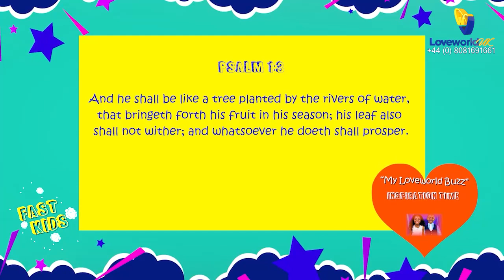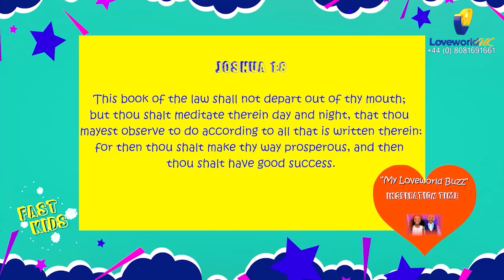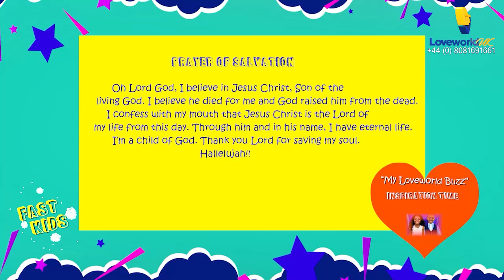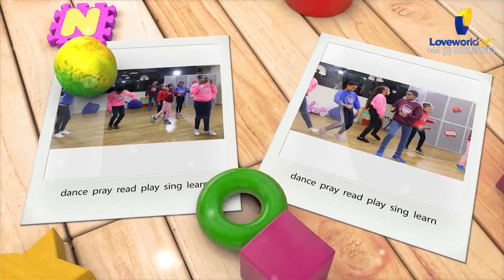FK SEASON 3 EP 3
It’s a beautiful Sunday afternoon and a nice time to have pancakes.

Join Grace as she shares her special Sunday blueberry pancake recipe on this episode of Fast Kids.